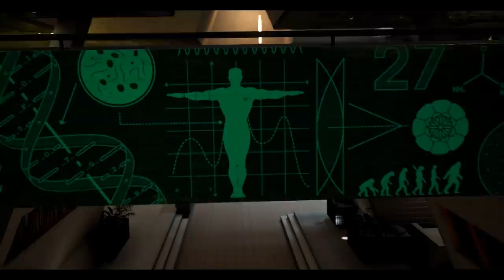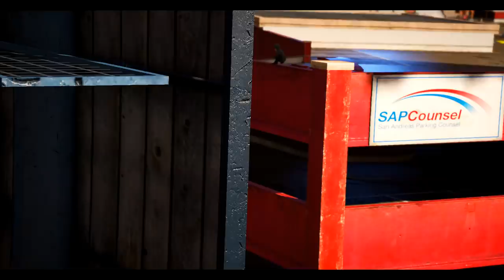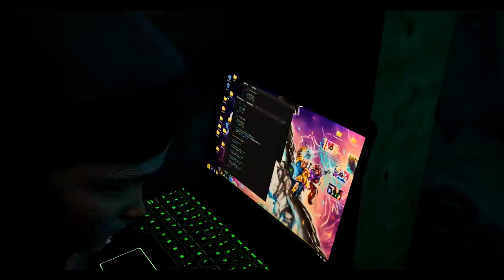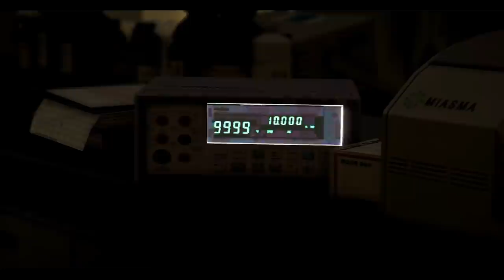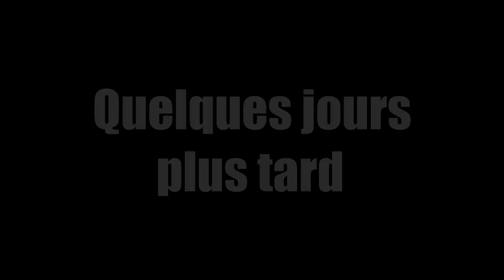TOM ESCOBAR - LE COMBAT FINAL CONTRE AGENT X - LE FILM ! #100